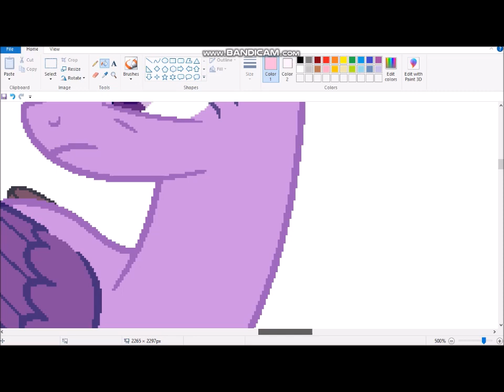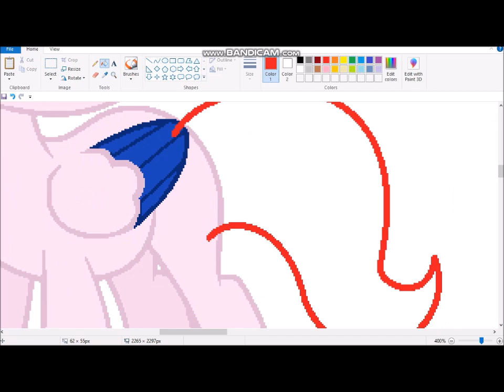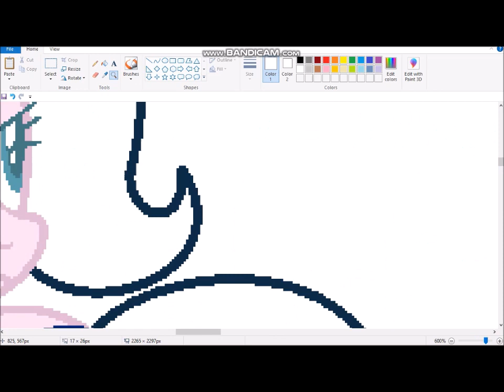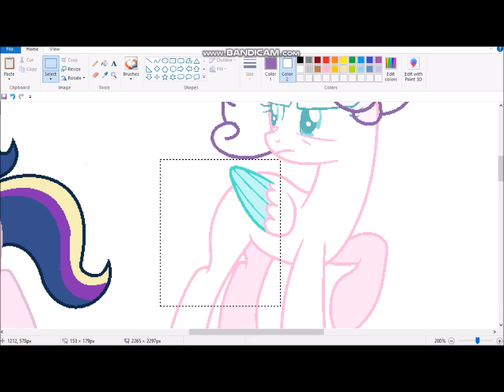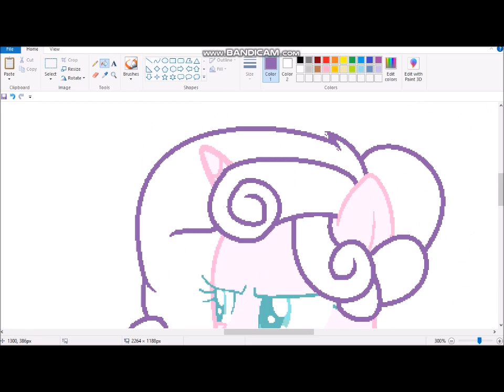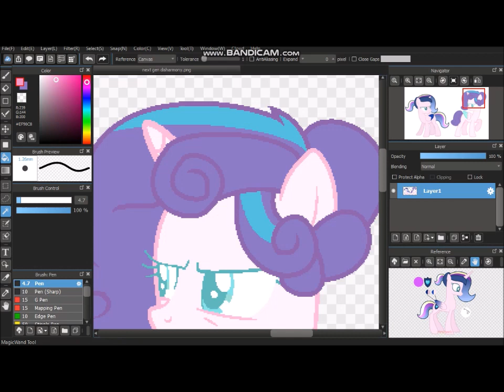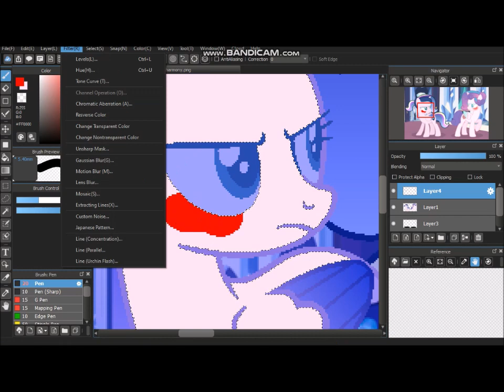Disharmony (Next Gen speedpaint)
~Characters Used~
Princess Crystal Lightheart and Princess Flurry Heart

~Actual Description~
sorry for the bad name, it was the only one i could think of even tho i was planning to call another drawing "disharmony"
basically tea got spilt and shit happened, not going into much detail unless someone wants to know